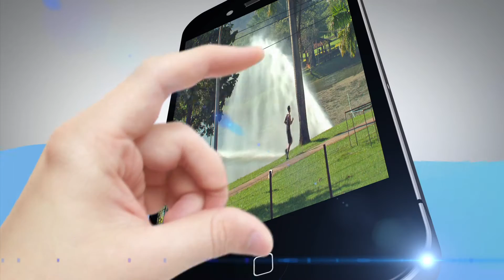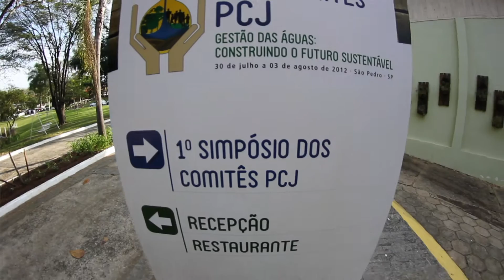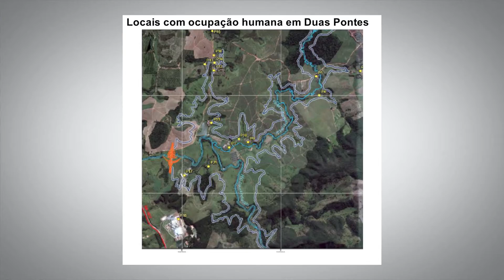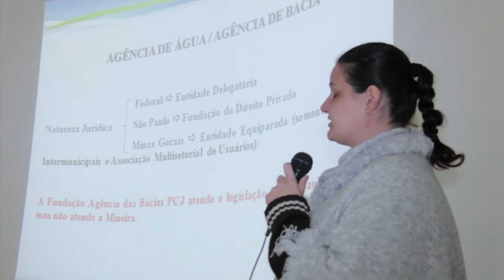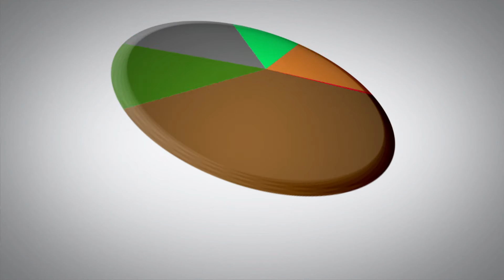O Valor da Água - TV PCJ (18) ®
Você confere nesta edição:
− Estudo das barragens Pedreira e Duas Pontes
− Reunião sobre Plano de Trabalho das Câmaras Técnicas
− 187ª Festa do Divino em Piracicaba

Comitês PCJ e Agência PCJ divulgam o 18º programa O Valor da Água.

O Valor da Água, programa idealizado pelos Comitês PCJ e produzido pela Stand By Media, estreia o 18º episódio na TV PCJ Todas as produções anteriores estão disponíveis no canal da TV no YouTube, que também pode ser acessado pelo site da Agência das Bacias PCJ.  O Valor da Água é transmitido pela TV Unimep (canal 13 da NET), quarta-feira às 20 horas e na TV Câmara Piracicaba, o programa é exibido sempre às terças e sextas-feiras, às 12h05 pelo Canal 08 da Net ou no

O estudo da viabilidade ambiental e construção de duas novas barragens - Pedreira e Duas Pontes é assunto para a primeira matéria deste programa, conversamos com especialistas sobre o andamento dos serviços que melhorará o abastecimento de água no interior paulista, em especial as cidades das Bacias PCJ.

O Valor da Água acompanhou a reunião das Câmaras Técnicas dos Comitês PCJ em Santa Bárbara D'Oeste em que, na presença de representantes de todas as 12 Câmaras Técnicas, foi apresentado o Plano de Trabalho 2013/2015.

Dentro do quadro "Na Trilha das Águas", a equipe de reportagem registrou a beira do rio Piracicaba os principais momentos da 187ª Festa do Divino na cidade, considerado um dos eventos mais esperados do calendário cultural da região.

Confira ainda nesta edição, outras informações sobre o Prêmio Yara de Comunicação 2013 e depoimento do presidente dos Comitês PCJ (CBH-PCJ e PCJ FEDERAL) e Prefeito de Piracicaba, Gabriel Ferrato sobre a renovação da Outorga do Sistema Cantareira, agendada para 2014.